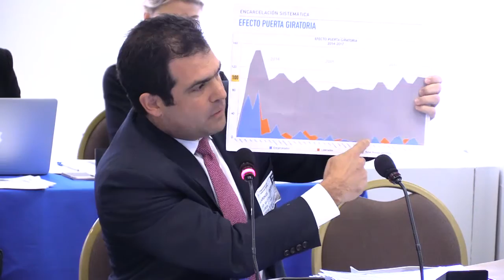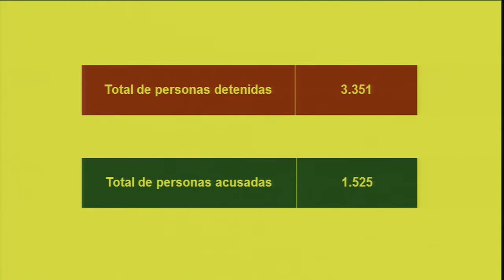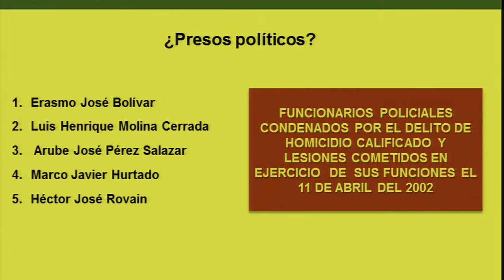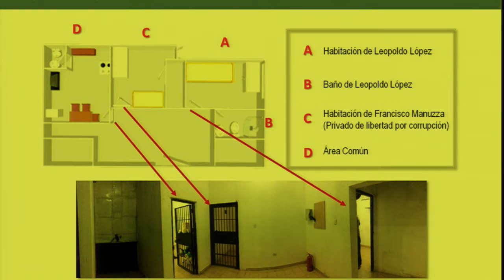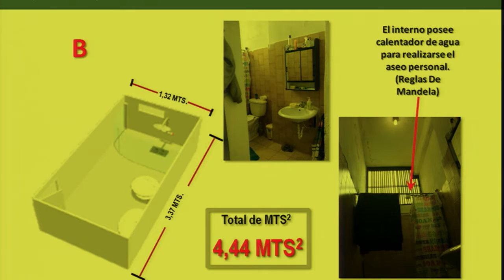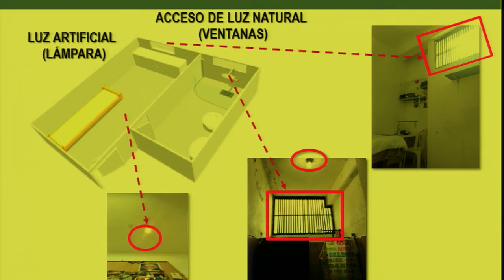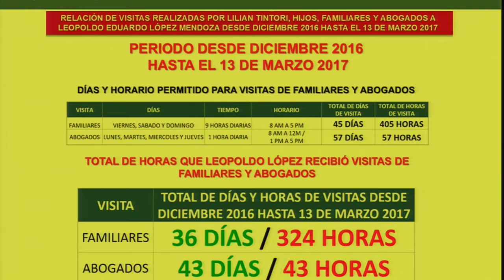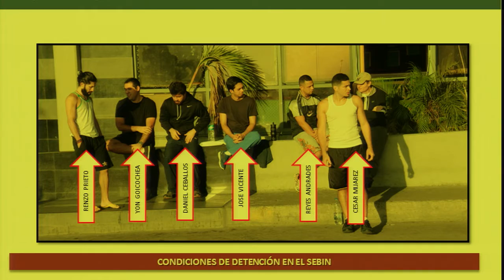Venezuela: Persecución política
En la audiencia sobre Denuncias sobre persecución política en Venezuela, las organizaciones se refirieron a la existencia de un patrón y aumento en la persecución política de quienes son percibidos como disidentes políticos y denunciantes de la falta de respuesta estatal ante la crisis sociopolítica y económica. Informaron sobre detenciones arbitrarias contra estas personas en manifestaciones y de su identificación y criminalización para inhabilitarlos. Informaron sobre un cuadro de “puerta giratoria” en la que el Estado encarcela a un alto número de personas, por lapsos cortos, iniciándoles procesos judiciales que se mantienen pendientes indeterminadamente, contraviniendo el debido proceso.  Requirieron información al Estado sobre las investigaciones iniciadas por alegadas torturas y tratos crueles, inhumanos y degradantes contra varias personas privadas de libertad. El Estado consideró que no existe una política de represión, ni presos políticos, sino personas procesadas por delitos establecidos en las normas nacionales. Reiteró que las manifestaciones de 2014 no fueron pacíficas y que las personas que fueron detenidas están sindicadas por actos violentos y obstrucción a la libre circulación. La CIDH llamó al Estado a garantizar la seguridad de los defensores y defensoras al retornar a su país y que no sean objeto de represalias en función de su participación en las audiencias.

Venezuela: Political Persecution

In this hearing, the participating organizations talked about a pattern in Venezuela of increased political persecution of those perceived as political dissidents and those who denounce the State’s failure to address the sociopolitical and economic crisis. The organizations said such individuals had been arbitrarily detained in demonstrations and had been identified and criminalized in order to put them out of commission. The organizations reported that there is a “revolving door” in which the State jails large numbers of people for short periods of time, initiating criminal cases that remain pending indefinitely, in contravention of due process. The organizations requested information from the State on investigations underway into cases of alleged torture and cruel, inhuman, and degrading treatment against a number of persons deprived of liberty. The State maintained that there is no policy of repression or political prisoners, only individuals charged with crimes established in national laws. It reiterated that the 2014 demonstrations were not peaceful, and said that those who were detained are accused of acts of violence and obstruction of free movement. The IACHR called on the State to guarantee the safety of the human rights defenders who participated in the hearings, upon their return to Venezuela, and to ensure that they do not become targets of reprisals for their participation.